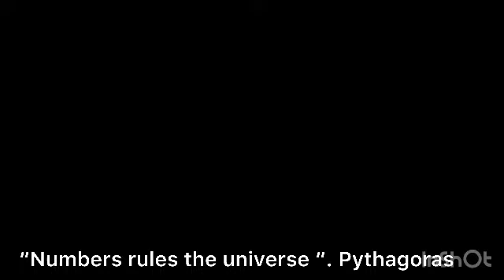SKAN Episode No 16///// What’s in Number ?